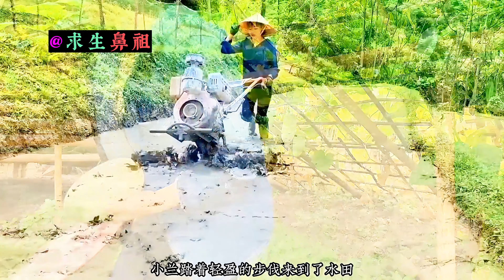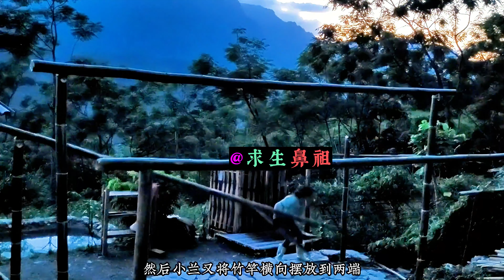搭建浴室重修廚房，挖塘養魚種植水稻，所有一切都自給自足《理想的生活》02